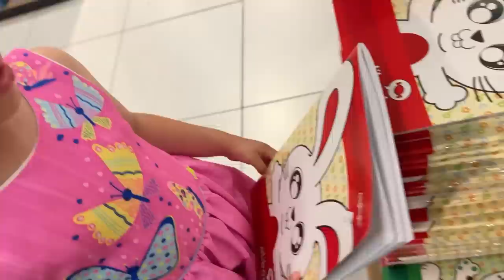COMPREI TODO O MATERIAL ESCOLAR DA MINHA FILHA ADOTIVA DE 2023! - MUITO CARO